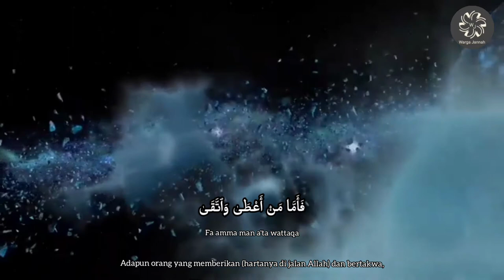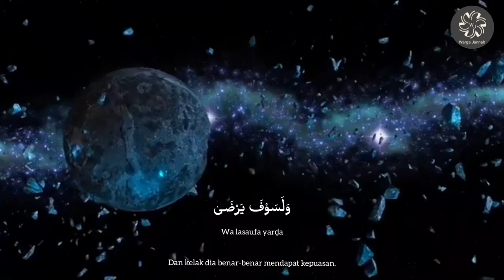Quran Surah 92 | Al-Lail | Allah Permudahkan Dgn Amalan Bacaan Ini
Surah Al-Lail merupakan surah ke-92 (sembilan puluh dua) dalam Al-Quran. Surah ini terdiri dari 21 (dua puluh satu) ayat, dan termasuk golongan surah Makkiyah
Pertama, orang yang membaca surah Al-Lail, maka dia akan mendapatkan keridhaan dari Allah dan kesulitannya akan dihilangkan serta akan mendapatkan kemudahan dalam setiap urusannya. Ini berdasarkan riwayat berikut;

عن ابي بن كعب قال: قال لي النبي صلى الله عليه وسلم من قرأ سورة والليل اذا يغشى اعطاه الله يرضى وعافاه من العسر ويسر له اليسر

Dari Ubay bin Ka’ab, dia berkata; Nabi Saw berkata kepadaku, ‘Barangsiapa membaca surah Wal laili idza yaghsya, maka Allah akan memberinya hingga Dia ridha, dan Dia akan menyelamatkannya dari kesulitan serta Dia akan mempermudah urusannya.

Kedua, orang yang membaca surah Al-Lail, maka dia akan mendapatkan keridhaan dari Allah dan keamanan. Ini berdasarkan riwayat berikut;

عن النبي صلى الله عليه وسلم انه قال: من قرأ سورة والليل اذا يغشى اعطاه الله الرضى والامان

Dari Nabi Saw, bahwa beliau bersabda; Barangsiapa membaca surah Wal laili idza yaghsya, maka Allah akan memberikan keridhaan dan keamanan padanya.

Selain itu, disebutkan oleh Imam Al-Syaukani dalam kitab Fathul Qadir, bahwa termasuk surah yang dibaca oleh Nabi Saw dalam shalat Dhuhur dan Ashar adalah surah Al-Lail. Ini berdasarkan hadis riwayat Imam Al-Baihaqi dari Jabir bin Samurah, dia berkata;

كَانَ النَّبِيُّ صَلَّى اللَّهُ عَلَيْهِ وَسَلَّمَ يَقْرَأُ فِي الظُّهْرِ وَالْعَصْرِ وَاللَّيْلِ إِذا يَغْشى وَنَحْوِهَا

Nabi Saw dalam shalat Dhuhur dan Ashar membaca surah Wal laili idzaa yaghsyaa dan surah sejenis.

Wallahu a’lam bish-shawabi
Dan Allah Mahatahu yang benar/yang sebenarnya.